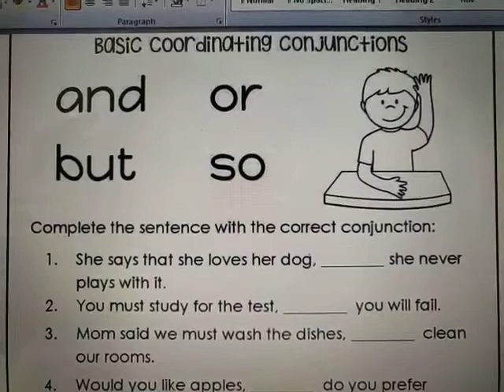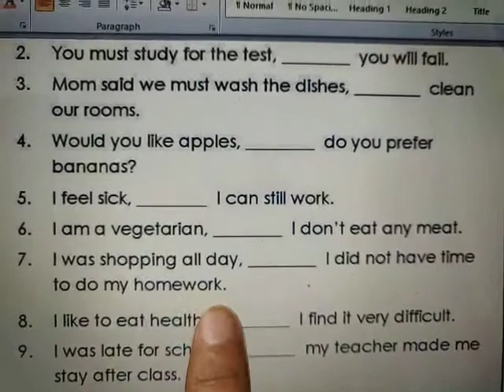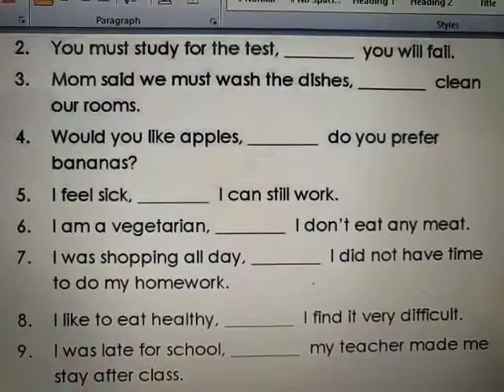Class 5 English Joining Words worksheet by Mrs Jaya